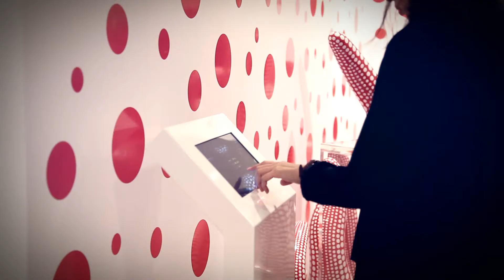STYLE: Going Dotty (LV) -- Aug'12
Going Dotty
Videographer: Quinatasya Afridi